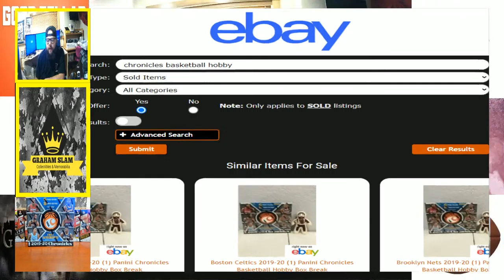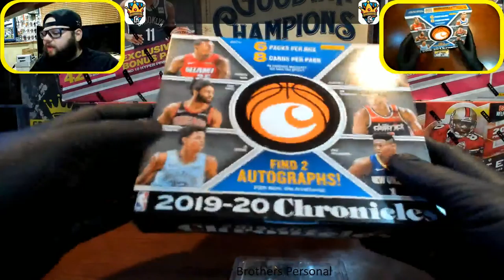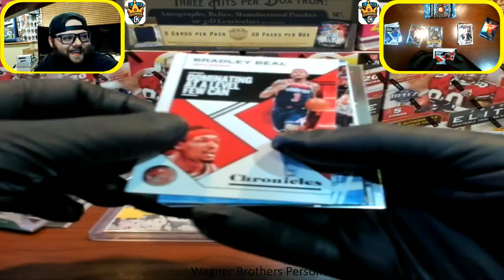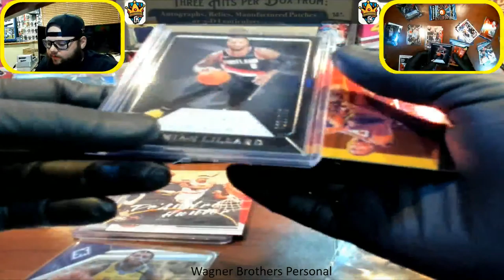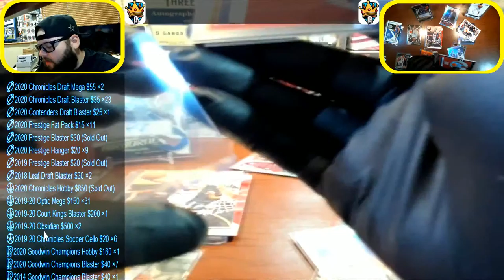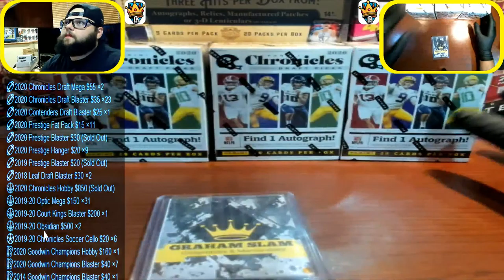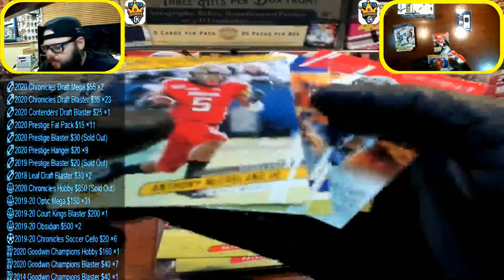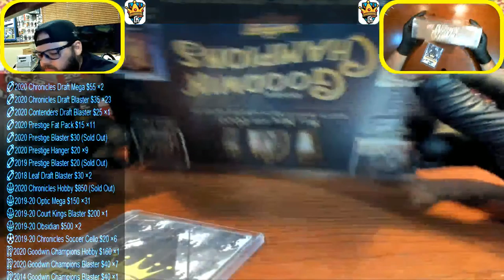Wagner Brothers Personal Chronicles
Break 0020
1 Optic Mega

Break 0021
2 Optic Megas

Personals, Pack Wars, and Slam Box following